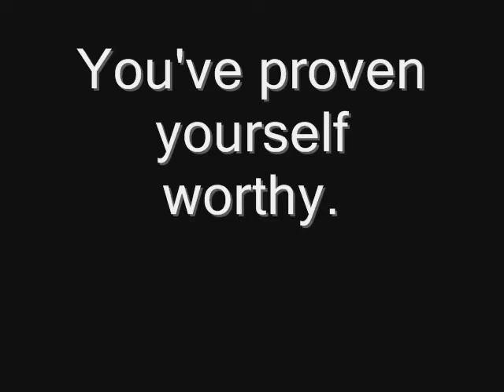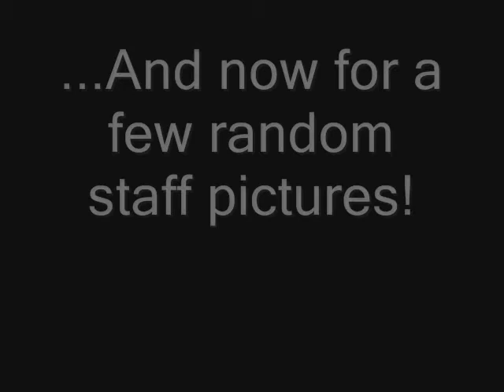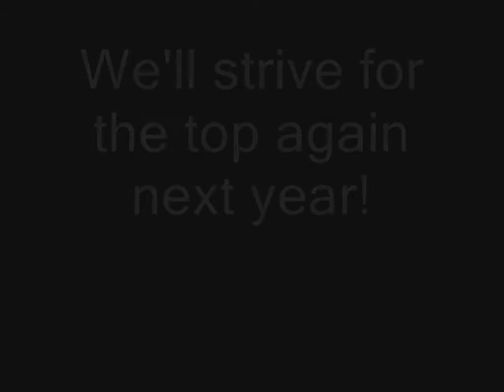BSS Athletic Banquet 2005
This was a presentation for Bramalea Secondary School's 2006 Athletic Banquet.

Videos: Taken by me.
Pictures: Taken by various members of the BAC (Bramalea Athletic Council).
Picture Edits: By me.
Music (in order of playing):
Greenday - Boulevard of Broken Dreams
Read or Die Soundtrack - R.O.D. Theme
(Uh... Sorry, the other two songs I'm not sure the name of. *Sweatdrop* Can anyone identify the name of the song and/or artist?)